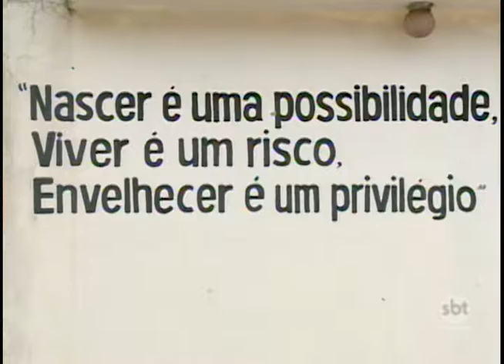Fundo Municipal do Idoso é criado em Presidente Prudente